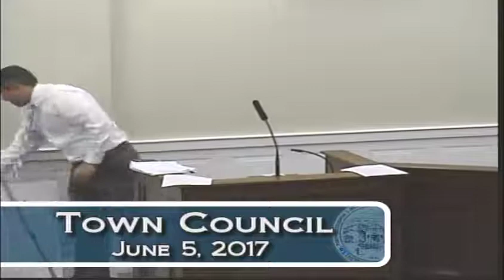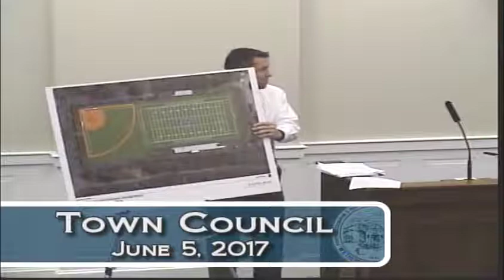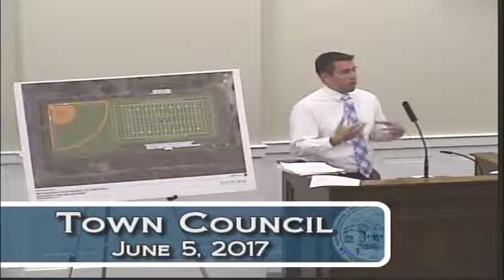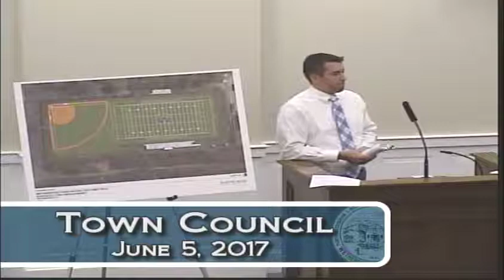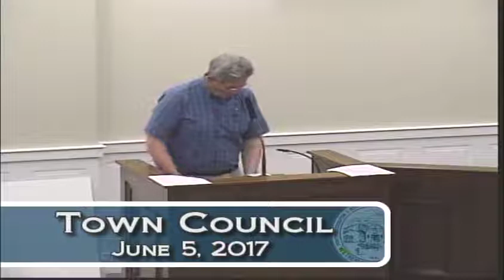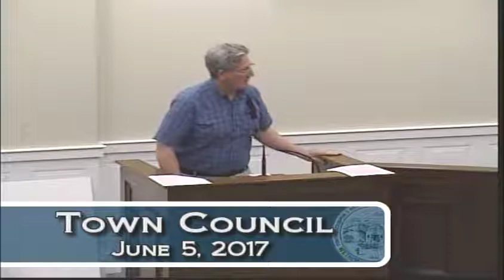June 5th, 2017 Town Council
Town Council Meeting for June 5th, 2017.